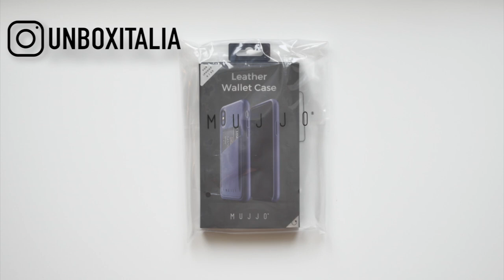COVER IN PELLE MUJJO PER IPHONE X / XS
CODICE =  unbox15
Scadenza codice: 17 giugno 2019

Codice = GIFT10

▶︎Prova Amazon Music Unlimited per avere 30 giorni gratuiti: